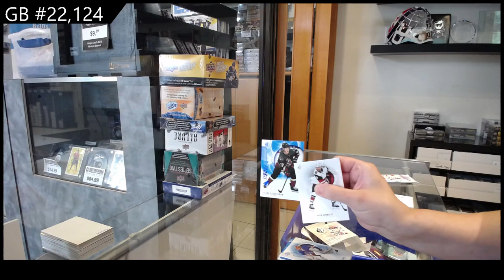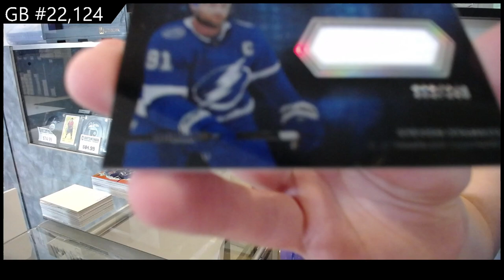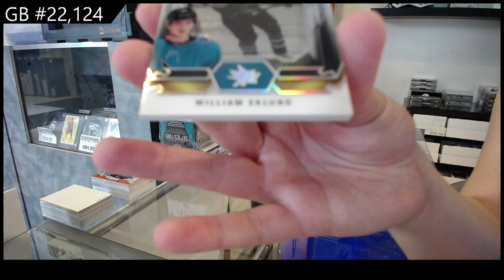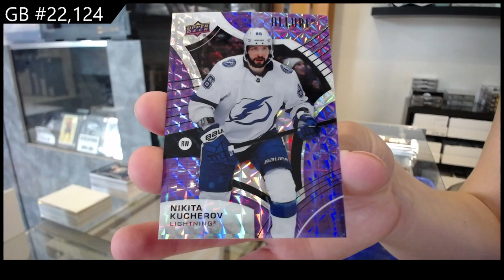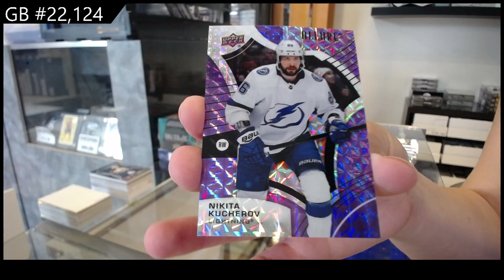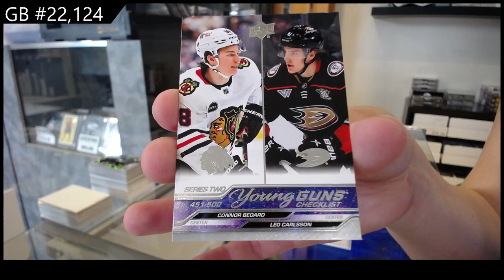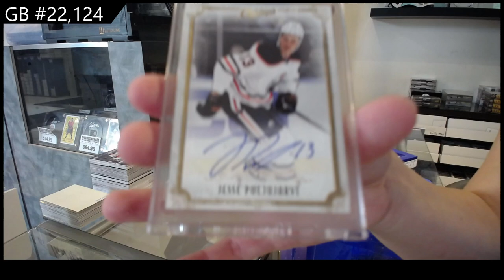Upper Deck 7 Box Hockey Mix Break With Clear Cut & More - CNC GB #22,124